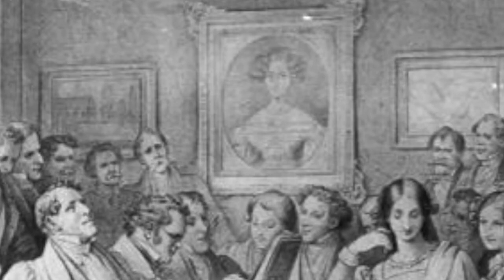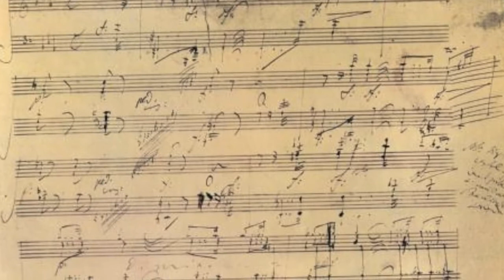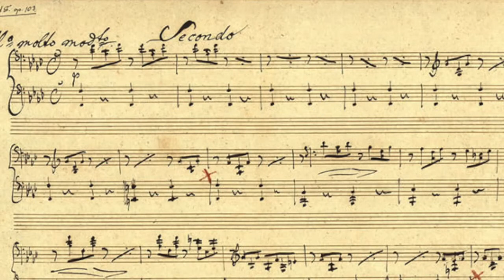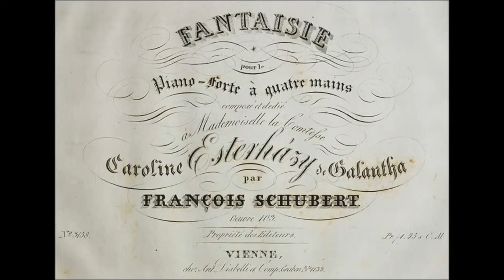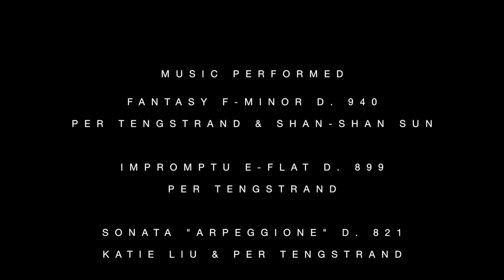Sobre Schubert - Parte 2 - "Você pode me amar?" (Por Per Tengstrand)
Material didático para os alunos do curso de licenciatura em música da Universidade do Estado do Pará.